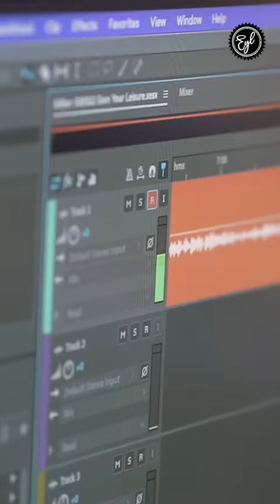EYL x 2 Chainz Summary Clip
In this clip we highlight our conversation with the legendary 2 Chainz.